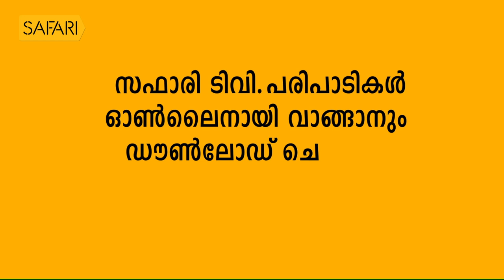|Alexander Jacob 30 | Charithram Enniloode | Safari TV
Charithram Enniloode |  Alexander Jacob Episode 30 |

|| ANTI-PIRACY WARNING ||